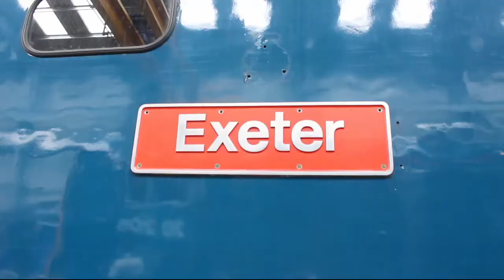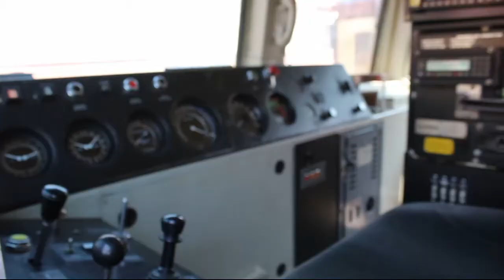Severn Valley Railway Diesel Gala